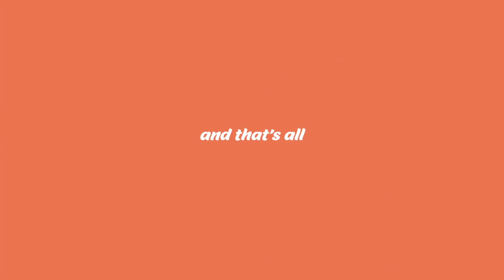TEACHING MY FRIENDS HOW TO DANCE | w/ Kyleigh & Grace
thanks again for comments & questions. here's answers to FAQ:
What camera do I use? Canon G7x & Canon EOS Rebel T6i
When did I start dancing? Age 3 1/2, Competition Dance at age 7

❤️ Carissa Campbell